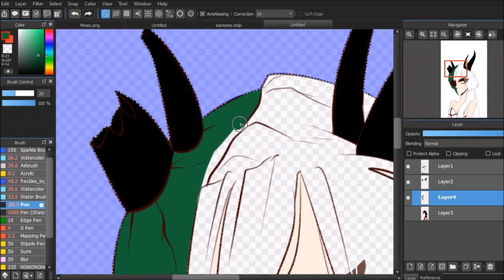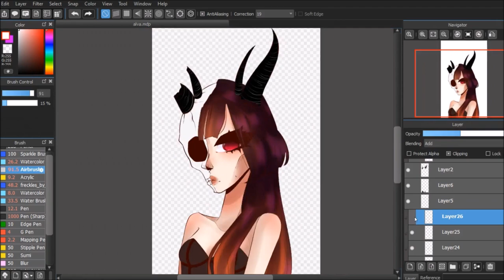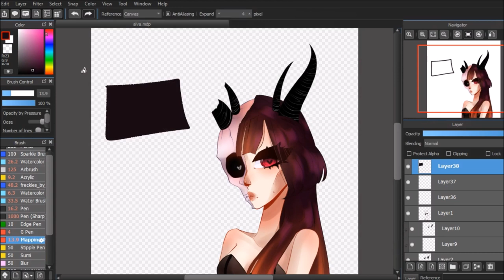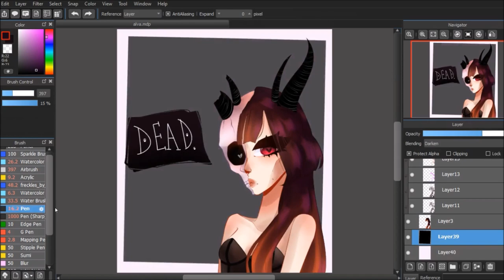Half dead | Speedpaint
I lost the lining process due to glitchy video, I apologise!